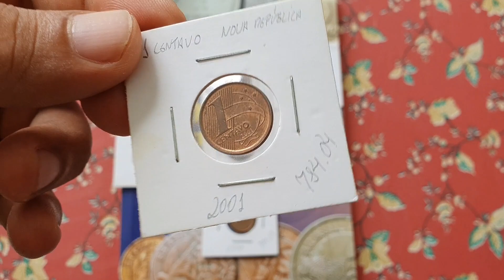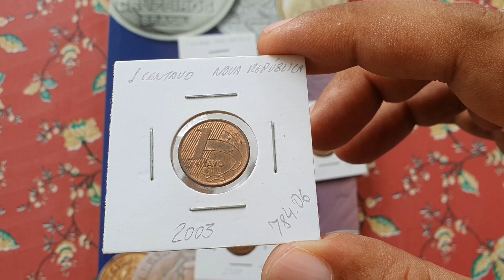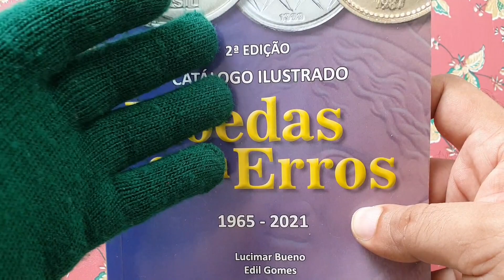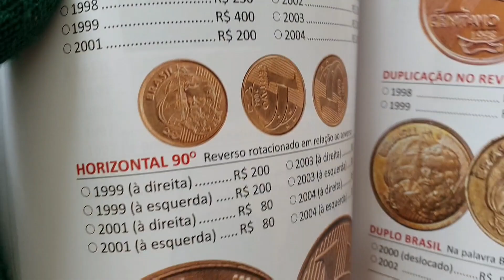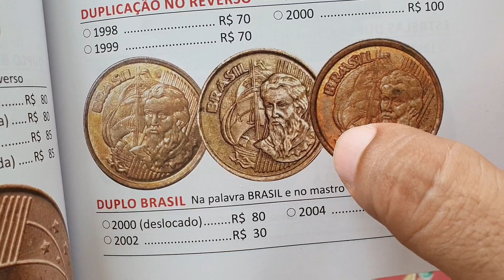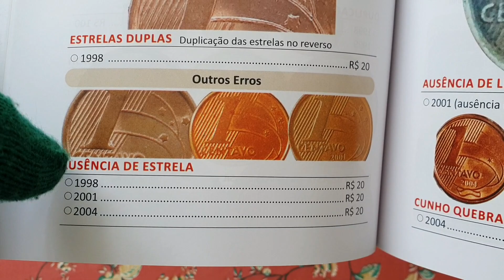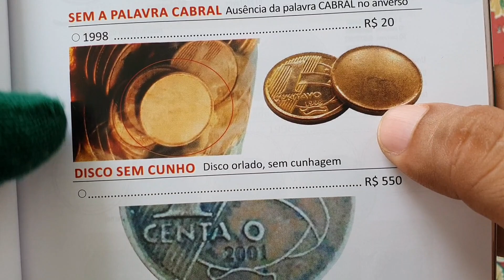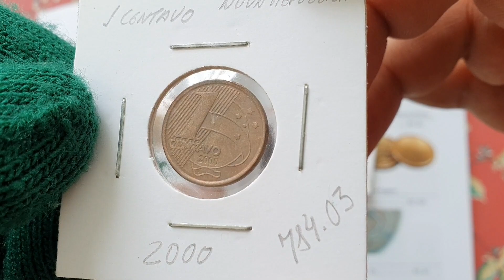NÃO venda moedas de 1 centavo antes de ver esse vídeo, existem modelos raríssimos no Brasil.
NÃO venda suas moedas de 1 centavo antes de ver esse vídeo, existem modelos raríssimos no Brasil.